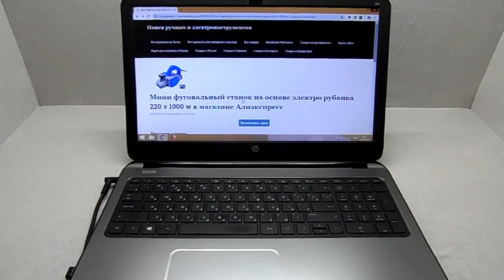Мини фуговальный станок на основе электро рубанка 220 v 1000 w в магазине Алиэкспресс